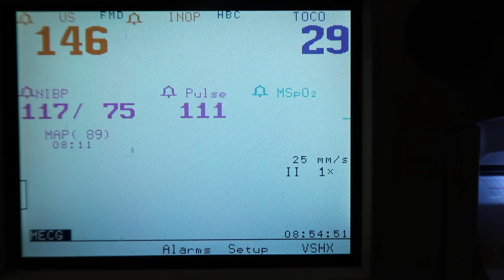UNEXPECTED PREMATURE BIRTH VLOG - EMOTIONAL - KNOT IN CORD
Sorry for it being a few months late, but here is our birth vlog for baby #4 - Rhodes Jerusalem. Born December 10, 2019, a month premature. Jill had to go in to the hospital because of intense kidney pain and because of everything surrounding the situation, the doctors felt it would be best to induce her. It was an emotional journey but we are so glad we got to vlog Rhodes' birth. We will be uploading videos with more details on his story soon!

We are so glad he is safe and home!

We are a vlogging family, with family vlogs at least once a week.

Jill's instagram: @jill.riegel.2.0
Jesse's instagram: @jesse_rieg

You set my world on fire by Loving Caliber feat. Selestine

SOME OF OUR MORE NOTABLE VIDEOS

__STORIES OF OUR CHILDREN__

__FUNNY MOMENTS___